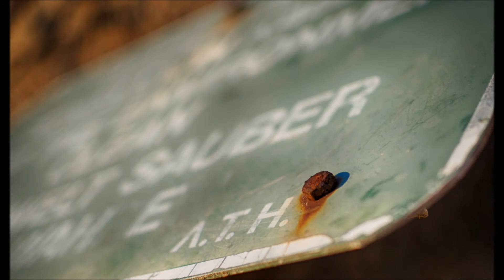Nikon D5100 Photos - Video 1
Some of the photos I took using my new dslr. :)
Used: Nikon D5100 with normal lens (kit lens 18-55) and nikkor 35mm f1.8g